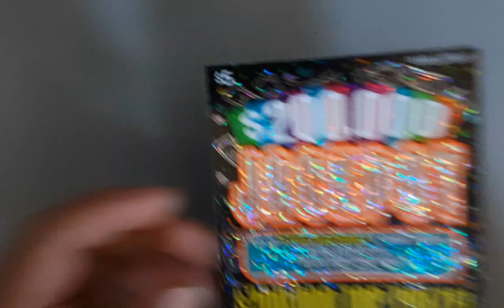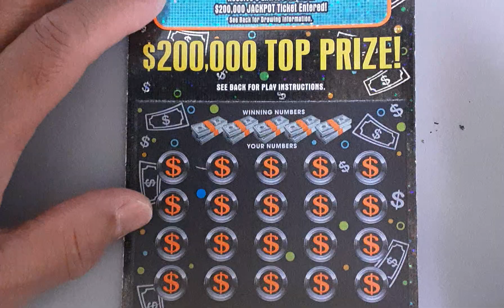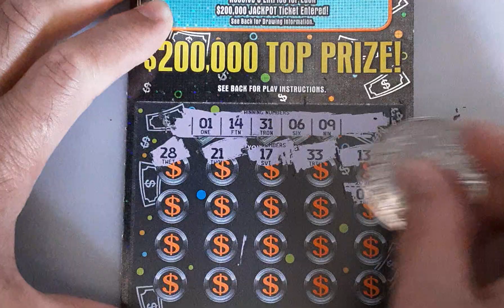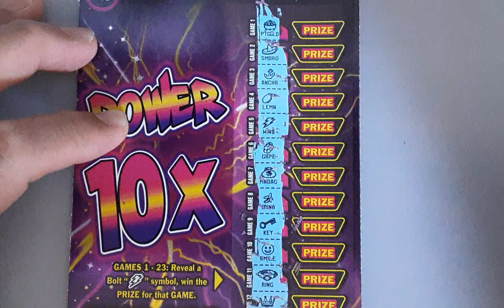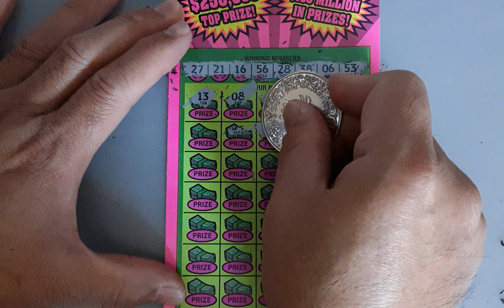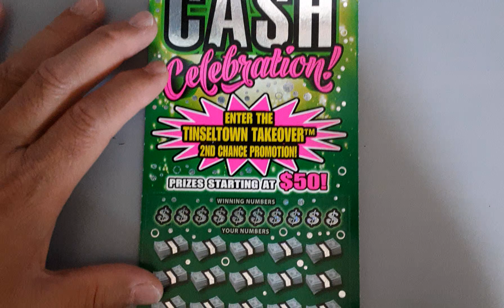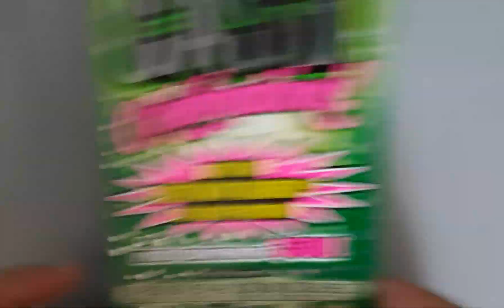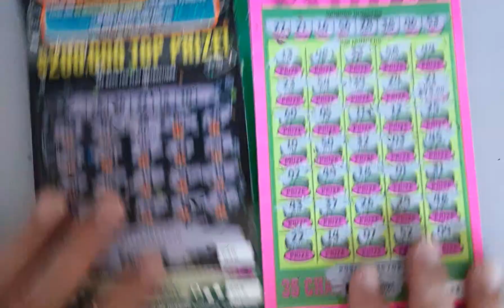Celebration time! BIG PROFIT out of $65 Mixed TX Lottery Scratch Offs Tickets